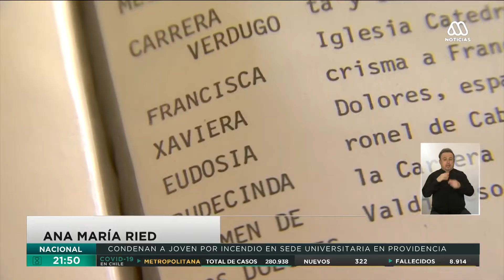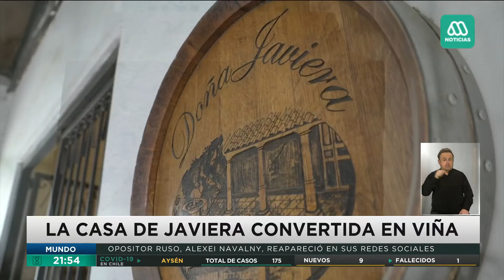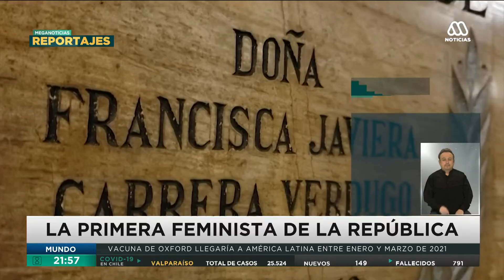Javiera Carrera | La indomable madre de la patria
Conoce los secretos de Javiera Carrerra, conocida como la madre de la patria. Para muchos es la primera feminista de la República, que rompió los esquemas y burlarse públicamente de la Corona española.